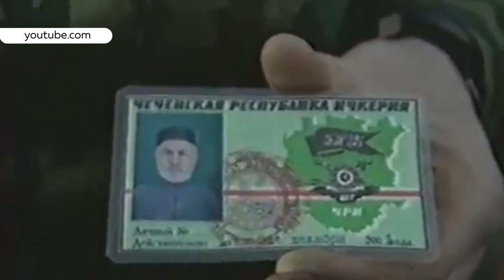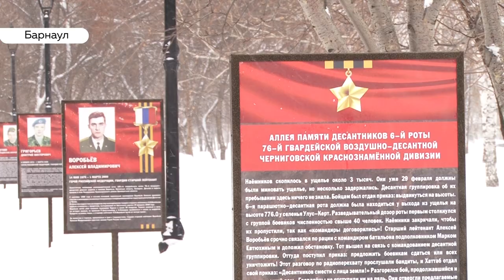В Барнауле почтили память погибших в Чечне солдат-десантников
В минувшую субботу прошла акция памяти, посвященная 20 –летию подвига десантников 6 роты, 104 полка 76-й гвардейской дивизии. Не смотря на снегопад  десятки неравнодушных барнаульцев пришли почтить память погибших.